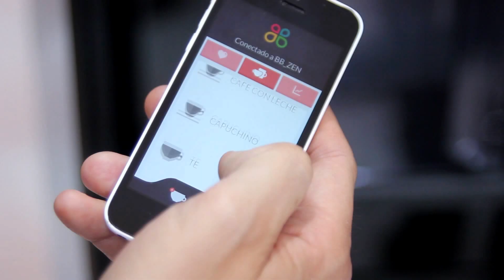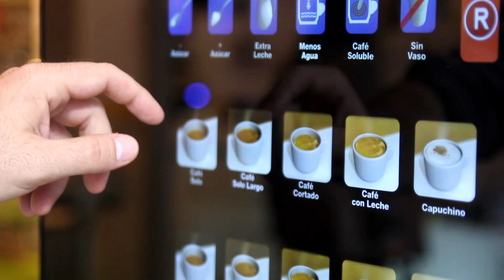Azkoyen presenta sus innovaciones. Vendibérica 2015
La pasada edición de la feria Vendibérica 2015 contó con la participación de la división de Vending del Grupo Azkoyen.

Con la aplicación Button Barista App, el usuario puede personalizar y pedir todo tipo de bebidas calientes directamente desde el smartphone del usuario.

Con la colaboración de ICON Multimedia y la tecnología de Intel, Azkoyen presentó también Novara 2.0, una máquina de vending inteligente accesible y fácil de gestionar.

Otra de las novedades presentadas en la feria fue el Teclado Touch para las máquinas de snacks.